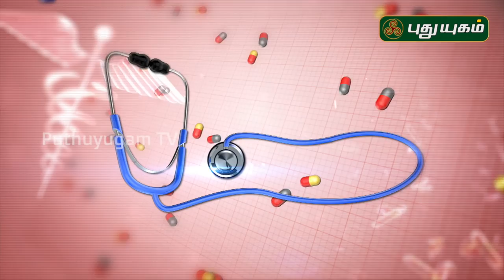அஜீரண கோளாறு - அறிகுறிகள் தீர்வுகள் | Doctor On Call | 28/07/2020 | Puthuyugam TV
அஜீரண கோளாறு - அறிகுறிகள் தீர்வுகள்
Dr. Rajalakshmi,